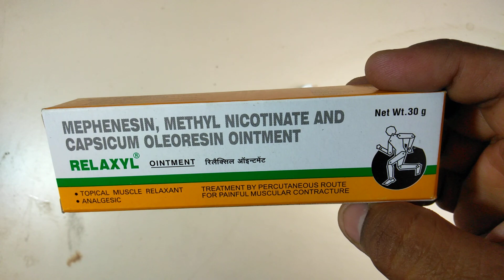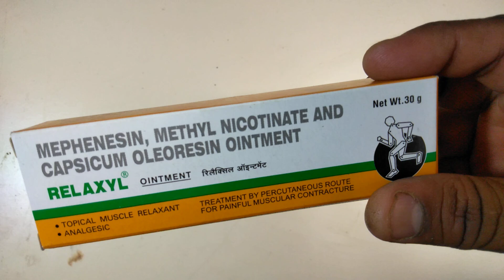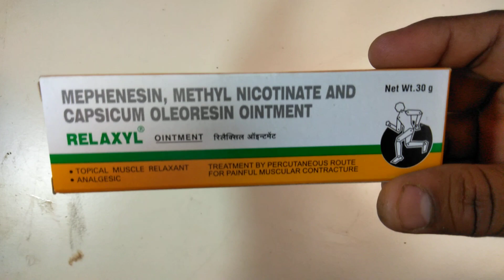हल्के में न लें मांसपेशियों की जकड़न, ऐंठन करे Relaxyl Ointment का इस्तेमाल ! review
Relaxyl Ointment contains Mephenesin, Methyl Nicotinate and Capsicum Oleoresin. Relaxyl Ointment is indicated in the symptomatic management of various painful conditions of muscles, tendons and joints such as :

Muscle spasms including spasms of the calf muscles and back muscles
Muscular pain as in myalgias, myositis and in contractures
Muscular sprains and strains
Cervical spondylitis
Lumbago
Frozen shoulder
Arthritis of small joints of hands, knees etc.
Bursitis, tendonitis
In sports massage

Directions of use:
Gently massage Relaxyl Ointment into the skin of the affected area. Allow the medicine to dry for at least 10 minutes before you wear clothes or gloves over the treated area.
Wash your hands immediately after using cream, unless your hands are part of the treated area
Do not wrap, bandage, or apply heat to the treated area.
Use under Medical supervision.online-medicine , medicine,Medicine Reviews Instagram id vijaylahore4262